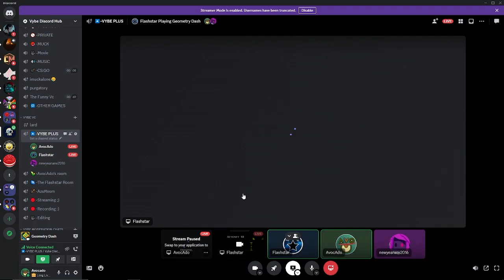We Raced Silent Clubstep...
We just decided to race past the first 2 jumps and messed around.